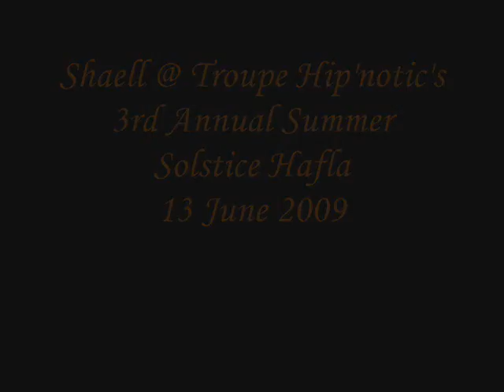Shaell @ 3rd Annual Summer Solstice Hafla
I performed at Troupe Hip'notic's Hafla down in Huntington, MD at the King's Landing Park which is a beautiful place. Thanks to them again for giving me the opportunity to perform.